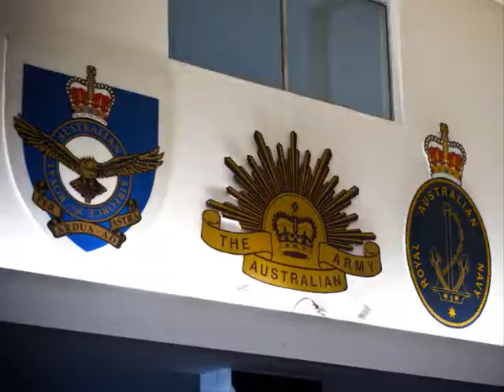ANZAC Day 2010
Some images from a wet and grey ANZAC Day morning, at Bondi RSL on April 25, 2010.

All images copyright Chris McKeen Photography.

In memory of Flight Lieutenant Hayden Peter Madsen, Fying Officer Daniel Stephen Gregory, and Corporal Benjamin Andrew Carson, 3 Squadron, RNZAF.